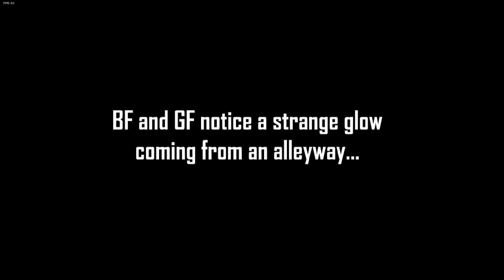Me playing FNF Garcello mod poorly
(Go sub to her channel)